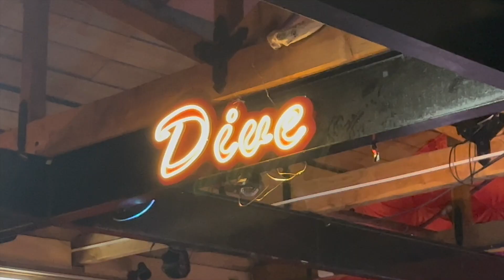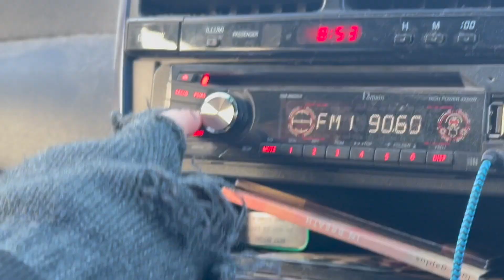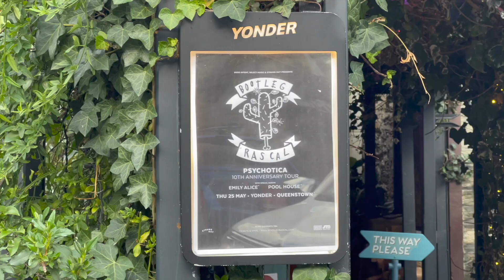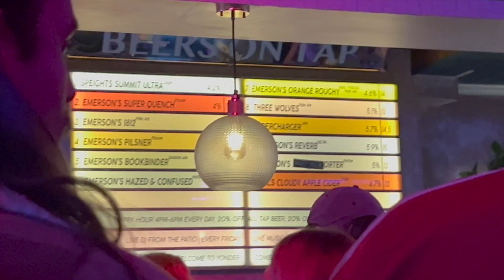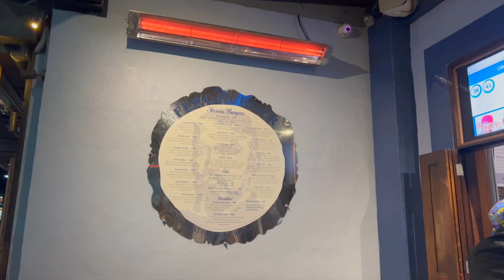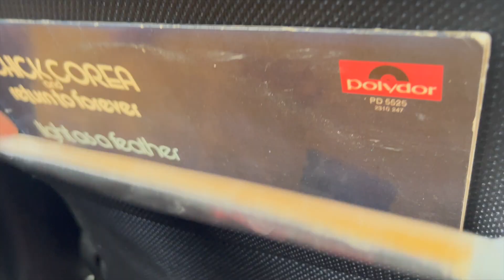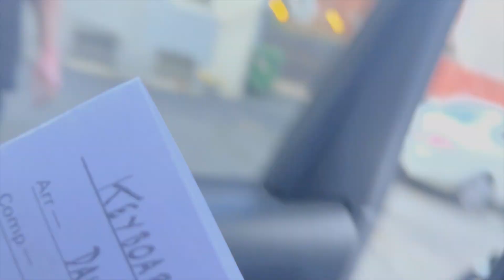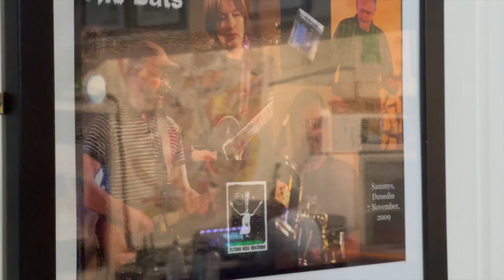Band tour goes HORRIBLY wrong (vlog ep. 31)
Band tour goes HORRIBLY wrong (and horribly right...)

BottzVlog Season 2 Finale! This is pretty much the culmination of all that has happened over the past few months since our first university semester started. It's been a wild ride that I've been able to document over the course of 15 vlogs. This one wraps it all up with a crazy 4 night bender: 4 gigs in 4 nights, across my 2 bands. It was fun. It was chaos... But I am ruined, creatively (I'm all out of juice. ) and financially (yeah I'm gonna need a new car...).

0:00 Intro
0:51 Gig 1: Breaking Sounds
2:13 Road trip to QUEENSTOWN! (goes horribly wrong...)
5:46 Gig 2: Yonder Queenstown with Bootleg Rascal
6:55 On the road
9:52 Gig 3: Catacombs Dunedin with Bootleg Rascal
11:34 How much does a broken car cost?
13:02 Gig 4: The Crown with Monk Seals and Black Sale House!

Also, as usual, I always like to share local music in my vlog, so here are the bands/musicians that feature! (In order).

-Audio Visual Dropkicks
-Summer Henderwood
-Bootleg FREAKIN RASCAL! (Okay, not local, and actually pretty big and epic... I still can't believe we got to open for their tour. So stoked!)
-Monk Seals
-Black Sale House
+ DownsideUp and Emily Alice of course

I'm out of here for a few weeks. I've got 2 videos to post, but I'm taking June off to recharge for season 3. I'm gonna need as much creative energy and enthusiasm as I can possibly get, cause I'm going all in. From July to December, the brakes are off. 4 videos a week. The best damn videos I can make. Skits, grooves, piano covers, all of my best wisdom about music, and vlogs to document the whole thing. That's season 3. It's gonna be bonkers, and I've been looking forward to it for months. This channel has been my main project for 2023 but I haven't been able to go full steam ahead on it because of University. Juggling 4 papers and 2 bands was hard enough.